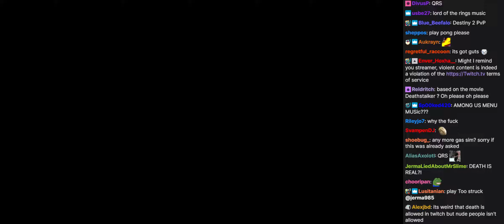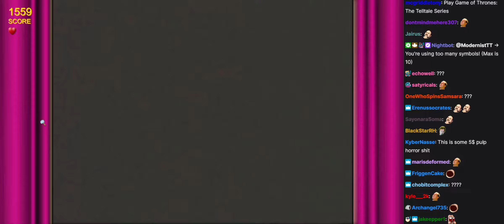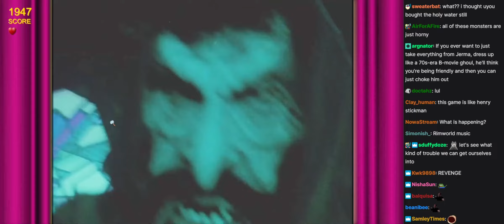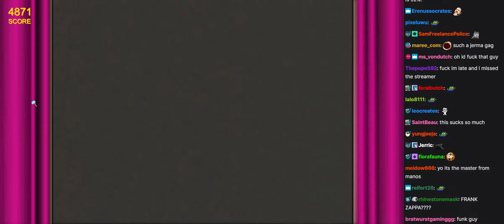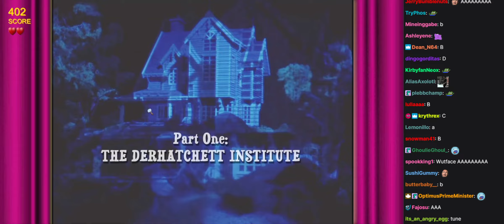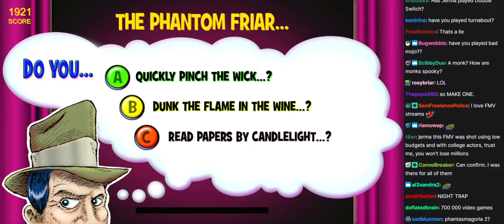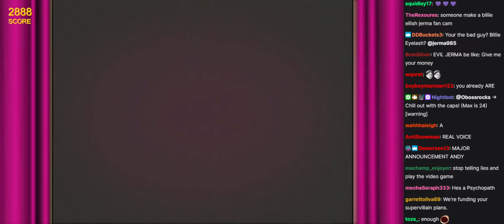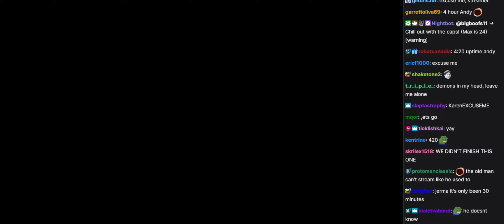Jerma Streams with Chat - The Spectre Files: Deathstalker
This is an archive of the 11/14/21 stream titled "America's Funniest Full Motion Home Videos".